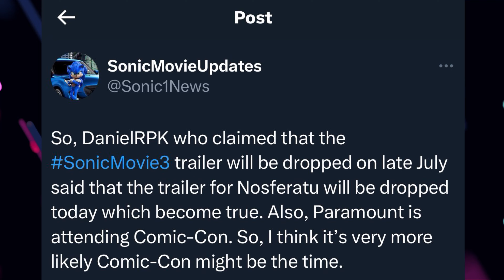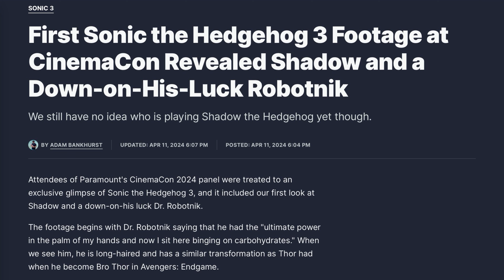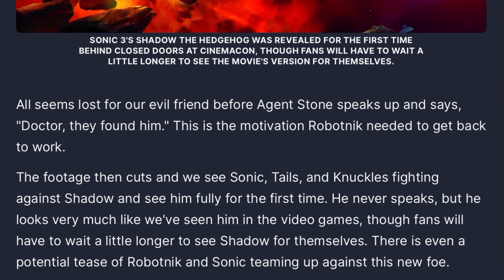What To EXPECT From July’s Sonic Movie 3 Trailer Reveal